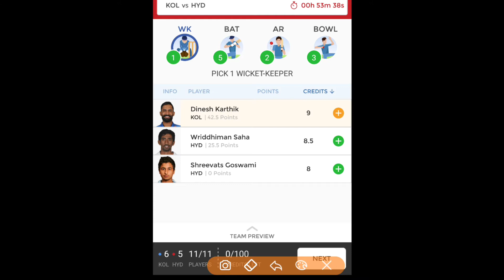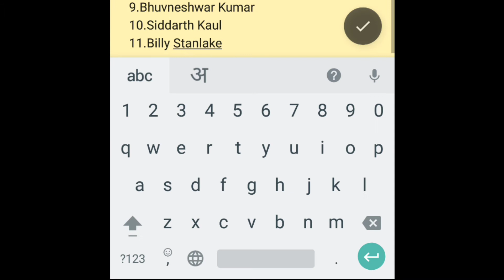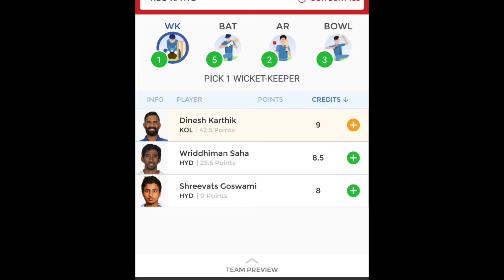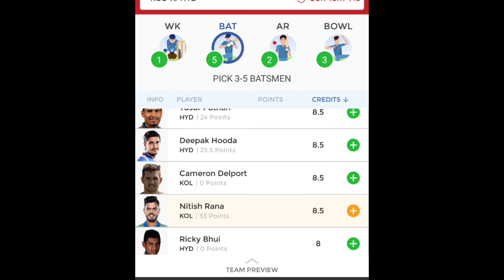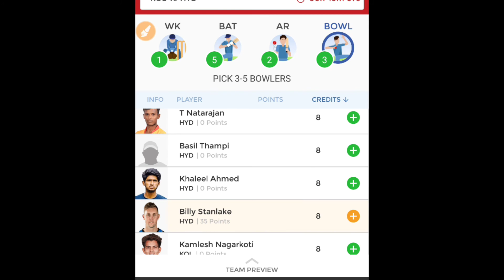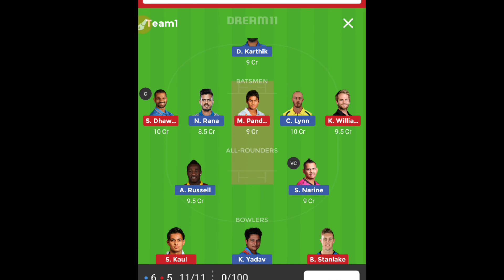KKR vs SRH | ipl 2018 | match no.10 | dream 11 team | playing X1 | team news | prediction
Music crdits

Team News

* Just In - K Nagarkoti is out of the IPL 2018 due to foot injury.

* Eden Garden saw the home team,KKR, easily chased down 176. The pitch has become a flat track over time with the par-score being above 170. The pacers can expect to get some movement off the pitch.

* SRH sit on top of the table with two wins in as many games and a healthy Net Run Rate of +0.958. They are likely to play with same playing 11 for this match.

* Bhuvi Kumar was dropped from last game due to sore back injury and Sandeep Sharma was drafted in on place of him.

* Bhuvi will face late fitness test. We will confirm if we get any news about him. If he fails, Sandeep Sharma is likely to continue.

* David Warner’s replacement Alex Hales is likely to sit out again after 2 consecutive wins.

* 4 overseas players for SRH are likely to be: K Williamson, Shakib-Al-Hasan, Rashid Khan, Billy Stalanke

* W Saha and S Dhawan should open the batting innings for SRH followed by K Williamson.

* KKR, on the other hand, are coming into the match on the back of an excruciating loss against CSK. They are likely to make some changes in there playing 11.

* Middle order youngster from UP, Rinku Singh,  who has scored 8 runs in 2 innings, is likely to get dropped from the playing 11 for U-19 man of the series, Shubhman Gill.

* Another Under-19 sensation, Shivam Mavi, could replace Vinay Kumar, who has conceded 65 runs in just 3.5 overs.

* Mitchel Johson is also declared fit. So there will be a toss between T Curran and Mitch Johnson for the pacer's spot.

* 4 overseas players for KKR are likely to be: C Lynn, A Russell, Sunil Narine, T Curran/M Johnson

* C Lynn and Sunil Narine are likely to open the batting innings for KKR followed by R Uthappa.

* In Wicketkeeper section, both W Saha and D Karthik are good options. D Karthik will be slightly better looking at his current form.

* Probable playing 11:

Chris Lynn, Sunil Narine, Robin Uthappa, Nitish Rana, Dinesh Karthik, Rinku Singh, Andre Russell, Tom Curran/M Johnson, Vinay Kumar, Piyush Chawla, Kuldeep Yadav

Sunrisers Hyderabad
Wriddhiman Saha, Shikhar Dhawan, Kane Williamson, Manish Pandey, Deepak Hooda, Yusuf Pathan, Shakib Al Hasan, Rashid Khan, Sandeep Sharma/Bhuvi Kumar, Billy Stanlake, Siddarth Kaul

*Other Captain and Vice Captain Choices
K Williamson, A Russell, D Karthik, C Lynn

This team is selected by me on the basis of various factors like player's recent and overall record, pitch condition, venue record, the player's batting and bowling position, how likely he is goinng to make to the playing XI etc.

The users should use this team as a reference along with tips and previews for creating their own team. You should use your instinct while deciding captain and vice captain.

Friends it may some times happen that our predictions go wrong. In those days I urgue you to have patience and do not give us bad comments.